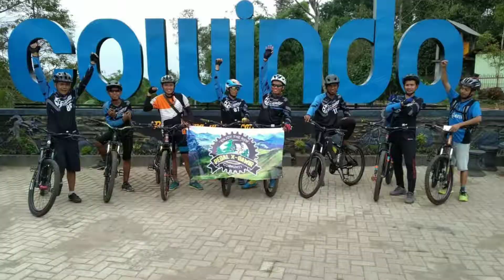Tersesat Di Jurang SENGGANI, Sendang Tulungagung, Gowes dihari Minggu Enjoy the Ride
Cukup Tekan Tombol Jempol atau Lonceng dan Beri tahu teman apabila diperlukan

~ Kegiatan bersepeda harus didampingi orang yang berpengalaman, cek kondisi sepeda terutama bagian Rem dan Tekanan ban untuk keamanan dan keselamatan bersepeda